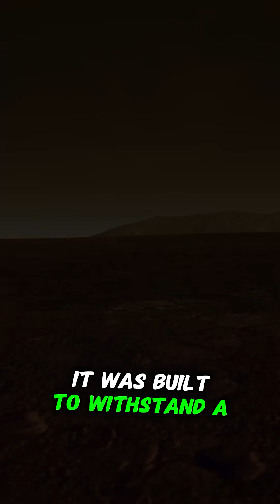Soviet Satellite Set To Crash Back To Earth This Week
A defunct Soviet-era spacecraft, Kosmos 482, launched in 1972, is expected to re-enter Earth's atmosphere between May 7 and 13, 2025. Originally intended for a Venus mission, a malfunction left it stranded in orbit for over five decades. Weighing nearly 500 kg, the durable lander was designed to withstand extreme conditions, raising concerns about its potential to survive re-entry. While the odds of it causing harm are low, the possibility of debris reaching Earth's surface remains a topic of interest. Experts are closely monitoring the situation as the re-entry window approaches.